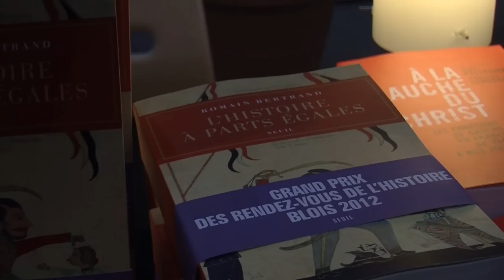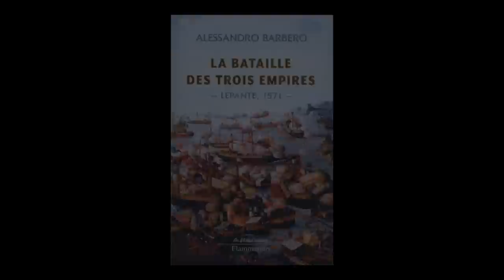Alessandro Barbero - La bataille des trois empires, Lépante, 1571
À l'occasion du 15e Rendez-vous de l'Histoire, qui s'est déroulé à Blois du 18 au 21 octobre 2012, Alessandro Barbero vous présente son ouvrage "La bataille des trois empires, Lépante, 1571" aux éditions Flammarion.